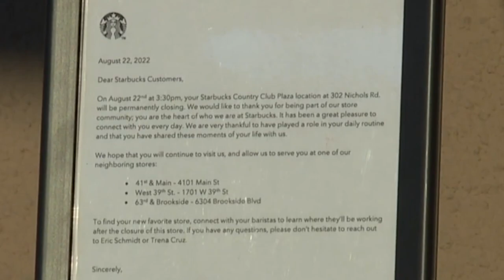Starbucks location on Country Club Plaza closes permanently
The Starbucks on Kansas City's Country Club Plaza has shut its doors. Many employees and frequent customers were upset to learn the location closed.